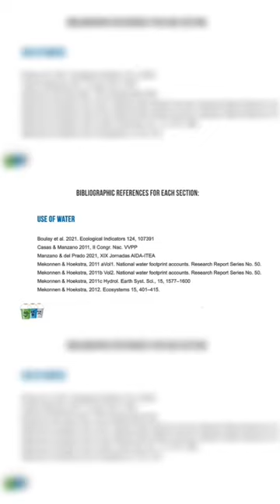Green vs. blue vs. grey water footprint in ruminant meat production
This video tell you the basics about water footprint in livestock and meat production from hervibores. This is part of a bigger video on sustainable grazing systems that you can find (When is grazing sustainable)